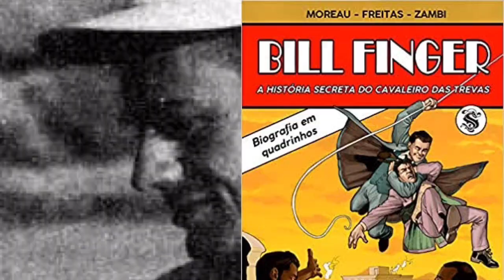Top 10 HQs polêmicas parte 6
Relaxe, pra você que fica reclamando:”chega de HQs polêmicas” fique sabendo que essa é a última parte envolvendo essas peças da 9ª arte.